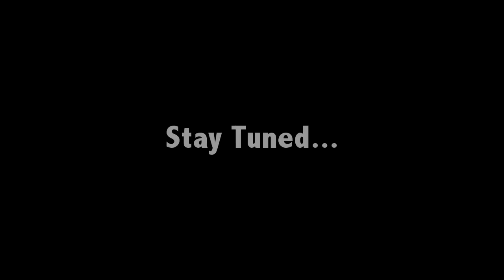Hood Dope Boys 2 Hosted By Oj Da Juiceman (Trailer)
Video Trailer For Second Edition of MixUndaBoss's Mixtape series"Hood Dope Boys" Also Coming Soon MMXII Mixtape and Dvd.